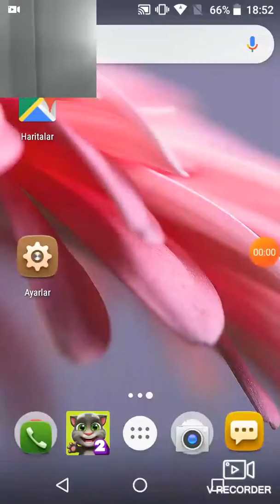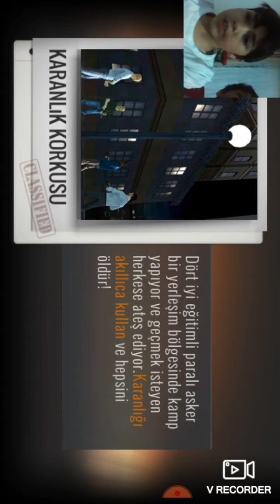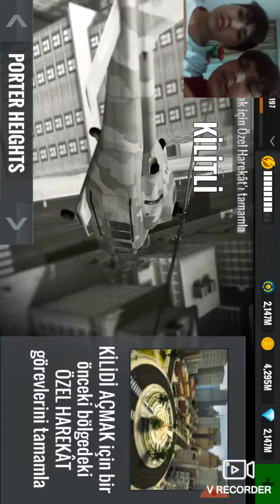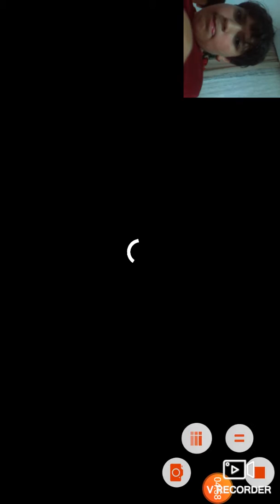Premium para ve elmas hileli sniper 3D oynadık (muhteşem)